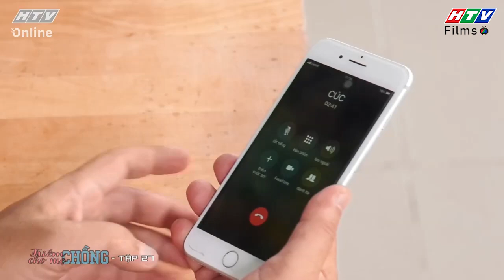Kiếm Chồng Cho Mẹ Chồng | Ông sui có người theo đuổi, bà sui nổi cơn ghen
🔎 Kiếm chồng cho mẹ chồng là câu chuyện về mối quan hệ giữa cô con dâu Bách Thảo (Yeye Nhật Hạ) cùng ba bà mẹ chồng.  Bách Thảo là một cô nàng phóng viên cá tính, khi gặp Thanh Tùng (Gin Tuấn Kiệt) - chàng trai hiền lành, đáng yêu, cô tưởng đâu sẽ có được một gia đình hạnh phúc viên mãn. Nào ngờ,  Bách Thảo choáng váng khi phát hiện Thanh Tùng có đến ba người mẹ, mỗi bà lại có tính cách khác nhau và đặc biệt là ba bà mẹ đều "đơn chiếc".
📣 Một mình chống chọi với ba bà mẹ chồng khó tính nên Bách Thảo quyết đi tìm chồng cho mẹ chồng. Bộ phim hứa hẹn sẽ đem đến những màn drama đầy kịch tính xen lẫn những tình huống thú vị, hài hước, cười ra nước mắt. Kiếm chồng cho mẹ chồng sẽ được phát sóng trên HTV7 bắt đầu từ 8/3/2021
👩‍👩‍👦‍👦 Các diễn viên tham gia trong phim: Phương Dung (Bà Mai), Phi Phụng (Bà Cúc), NSƯT Cát Tường (Bà Trúc), Trung Dân (Ông Bách Chiến), Hứa Minh Đạt (Ông Bách Thắng), Yeye Nhật Hạ (Bách Thảo), Gin Tuấn Kiệt (Thanh Tùng), Tiến Dũng (Bách Khoa), Chế Nguyễn Quỳnh Châu (Toàn Thư), Bảo Trí (Ông Quyền), Lê Thùy Linh (Cẩm Chướng), Kiều Ngân (Anna), Nguyệt Tiên (Gia Mỹ),...
00:00 Kiếm Chồng Cho Mẹ Chồng | Ông sui có người theo đuổi, bà sui nổi cơn ghen
02:00 Đón xem Ngôi sao về làng
05:00 Đón xem Cưới ai ai cưới
07:00 Đón xem Ngôi sao về làng
08:00 Đón xem Cưới ai ai cưới
10:00 Đón xem Ngôi sao về làng